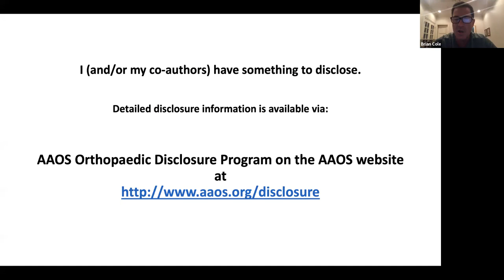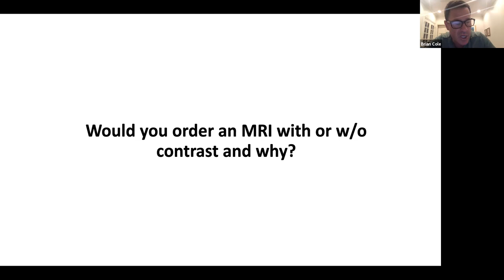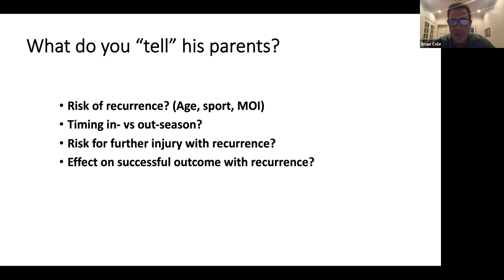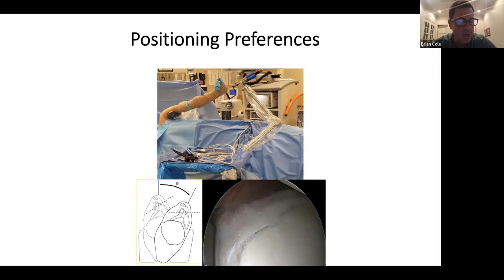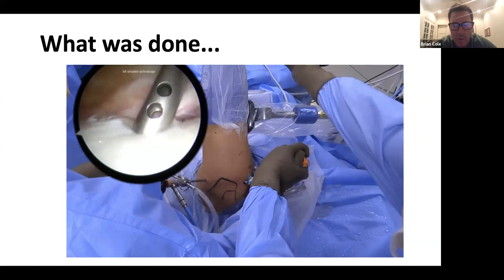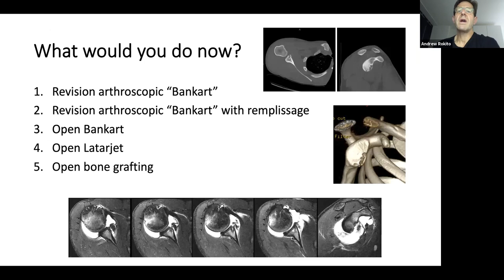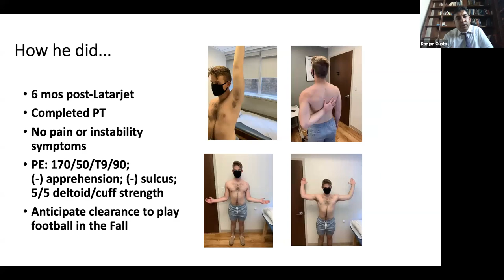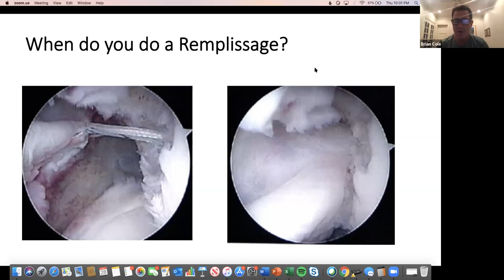ASES Fellow's Core Curriculum Series - Failed 1x arthroscopic Bankart in the young collision athlete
In this Fellow's Core Curriculum session Drs. Cole, Lin, Farmer and Rokito discuss failed 1x arthroscopic Bankart in the young collision athlete.